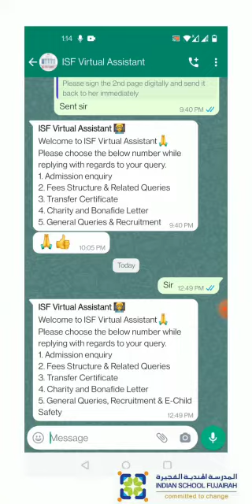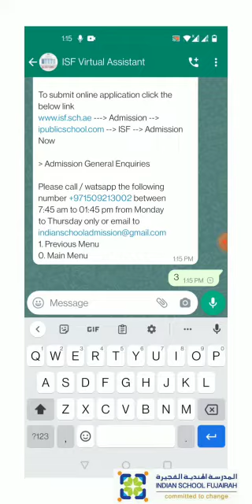VIRTUAL ASSISTANT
Instructions about Virtual Assistant